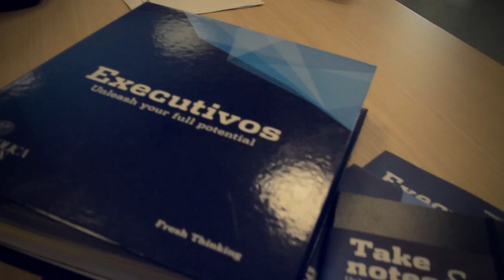Why choose CATÓLICA-LISBON?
Check out why you should choose CATÓLICA-LISBON! See our new virtual tour!